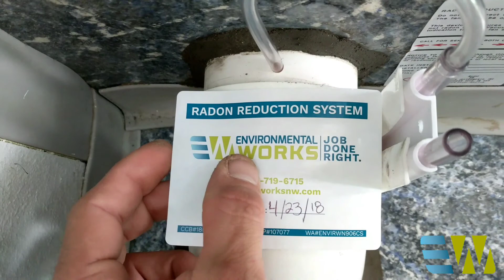Radon Testing & Mitigation by Environmental Works, Portland, OR RadonFree, Environmental Safety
As the second most leading cause of lung cancer other than smoking, radon exposure is a naturally occurring threat that often goes unsuspected and unabated in the home and work place. Fortunately, Environmental Works, LLC, based in Portland, Oregon, has the scientific wherewithall and technical capacity to properly test for and mitigate radon's harmful, odorless gas. With a growing network of residential and commercial clientele, Environmental Works is the best option at the best price to get the JOB DONE RIGHT!!

Check them out online at

2634 SE Steele St, Portland, OR 97202